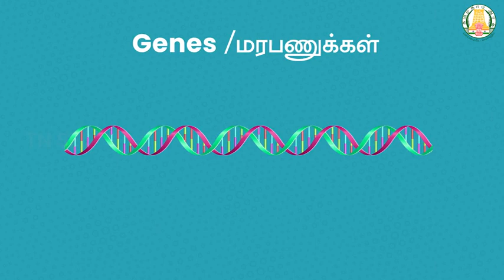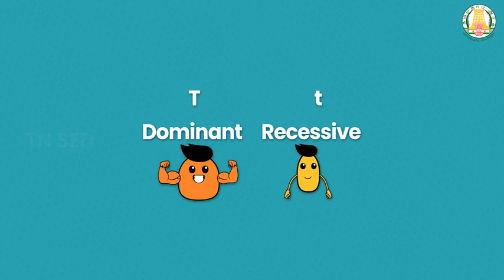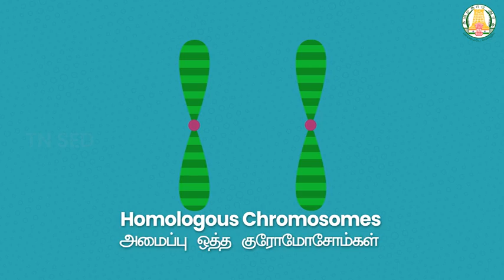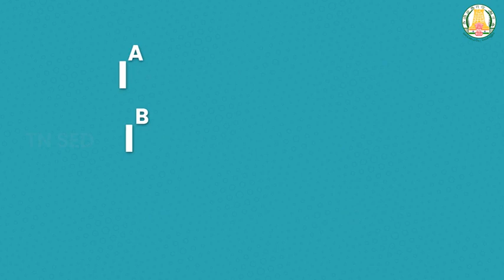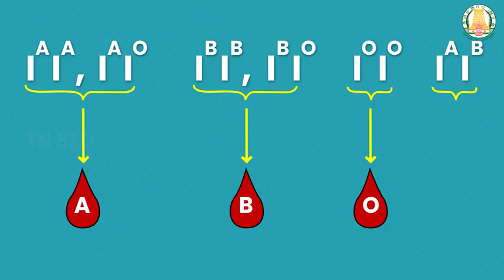Principles of Inheritance and Variation I 12 I Zoology I Multiple Alleles